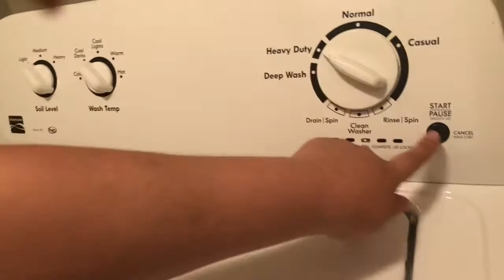Day 3 of Herbal Life, my health, and clean with me.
Sorry for the late upload. One of my boys had a birthday yesterday. But I will be posting day 4 later. I will try to make shorter videos.